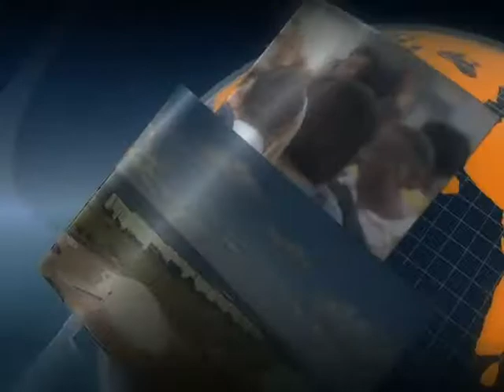Governo faz balanço de investimentos em telecomunicações na Copa das Confederações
ATIVIDADES DO GOVERNO - 28.06.13: O governo federal apresentou um balanço dos serviços de telecomunicações durante a Copa das Confederações. Os dados foram divulgados pelo Ministério das Comunicações, pela Agência Nacional de Telecomunicações (Anatel) e pela Telebras, no Centro Aberto de Mídia, no Rio de Janeiro (RJ). Dos R$ 200 milhões previstos para a infraestrutura de telecomunicação da Copa do Mundo, R$ 63 milhões já foram investidos nas seis cidades que receberam jogos da Copa das Confederações. Os serviços incluem a disponibilidade de redes,  equipamentos e as comunicações de telefone, dados, áudio e vídeo necessários para as competições.